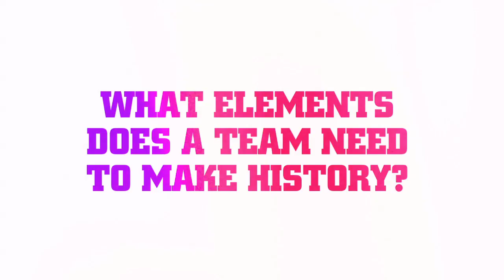'Grand Final Elements' : The Untold Stories - Grand Final Exclusive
What elements does a team need to win the NRL Premiership? Big League TV sits down with Laurie Daley, Tim Sheens, Steve Renouf, Terry Lamb and Adam MacDougall to talk about what they believe were the key ingredients to their teams NRL Grand Final success.

Big League - The Untold Stories: Grand Final web series features past Grand Final champions Laurie Daley, Tim Sheens, Steve Renouf, Terry Lamb and Adam MacDougall. We get the low down on what it’s like to be involved in a Grand Final - the thoughts, feelings, build-ups, favourite grand final moments and some of the untold stories that have never been told before.

The tales will have you riding those waves of emotion with them, reliving the memories and getting you excited for the 2014 NRL Grand Final as it draws nearer.

With 21 Grand Finals between them, Daley, Sheens, Renouf, Lamb and MacDougall have the experience to know what it takes to win one and can still recall what it was like at the sweet moment of victory.

Big League - the official magazine of the National Rugby League. ON SALE THURSDAYS!